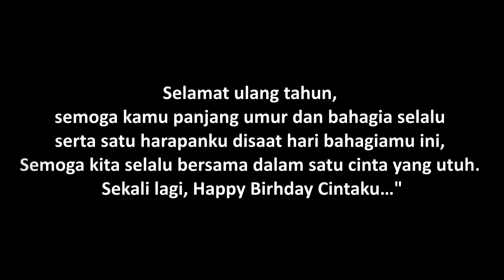KADO Buat Beloved Pathner SARY KHOTIMAH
SELAMAT ULANG TAHUN KE 20 SAYANGKU. I LOVE YOU SO MUCH... SEMOGA APA YANG KAMU CITA-CITAKAN AKAN TERKABUL, BERGUNA BAGI SIAPAPUN, DAN TENTUNYA TAMBAH SAYANG SAMA AKU... SELAMAT ULANG TAHUN YA SAYANK...!!!

ASKfm @shokiebgankz